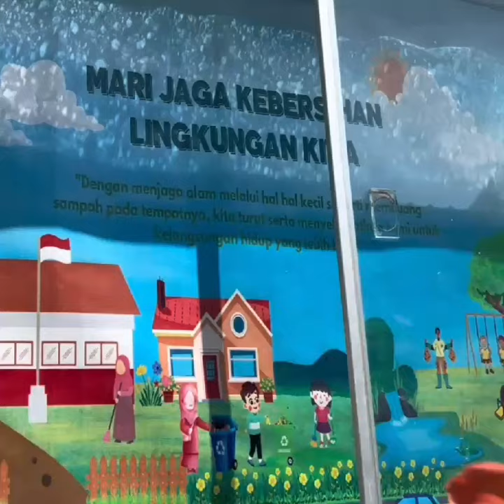Ria Winanti Kegiatanku 2 (3)